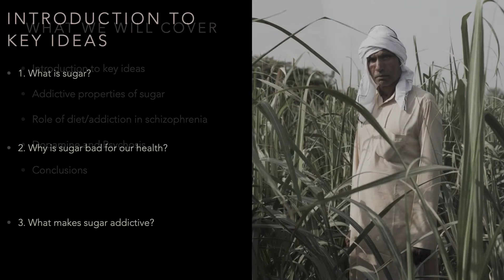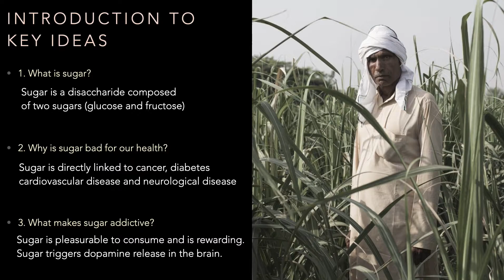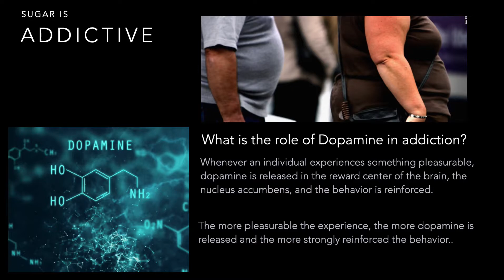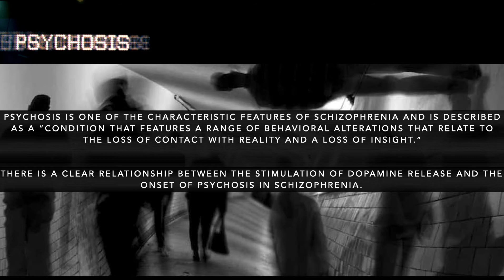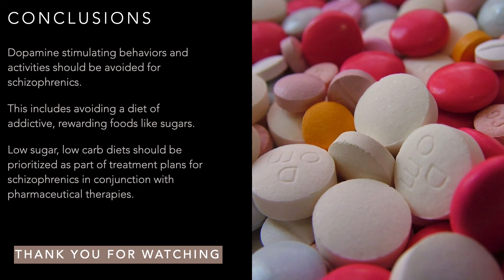The Relationship between Sugar, Addiction and Psychosis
This presentation was created as a research project for Anatomy and Physiology II. It discusses the relationship between sugar, the physiology of addiction and how dopamine plays a role in the occurrence of psychosis in Schizophrenia.

If you would like to read the research paper associated with this video, head over to this link: